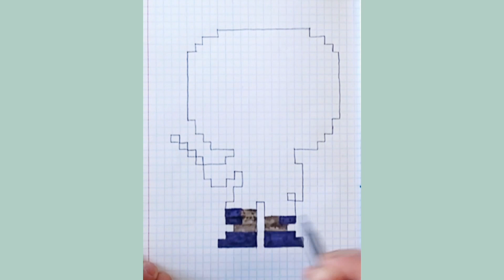How to draw Harry Potter by cells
Try to draw this picture with me. It's not difficult. Just repeat it. Prepare the necessary materials in advance and go ahead. You'll like it. Feel like an artist and add your own details to the drawing. There are only simple drawings and simple crafts on the channel.
You can help in the development of my channel by making a transfer to a QIWI wallet PaiPal: @innaya